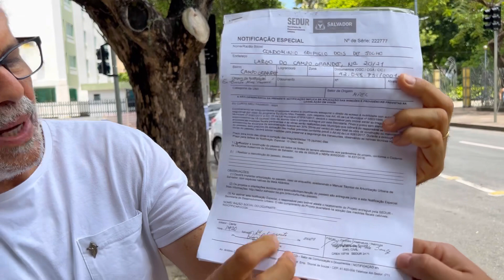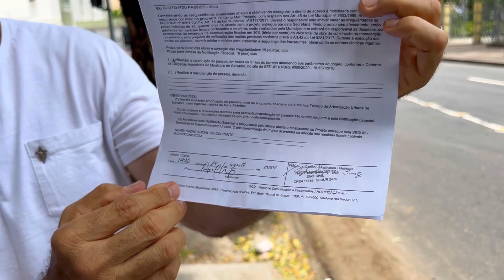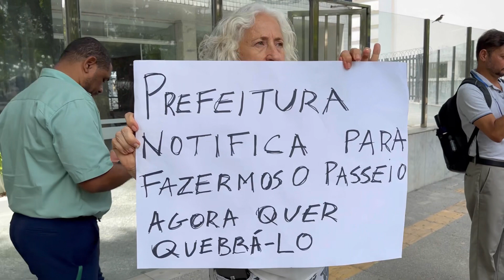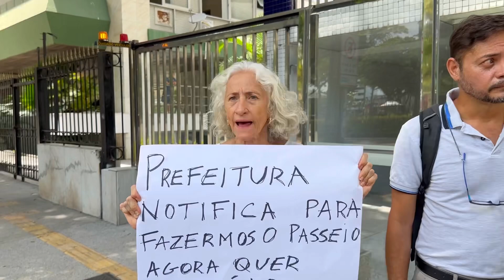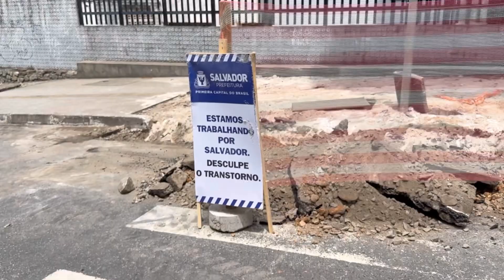Moradores se revoltam com a prefeitura de Salvador após mandar fazer calçada e depois quebrar